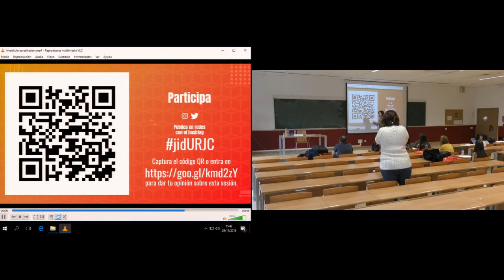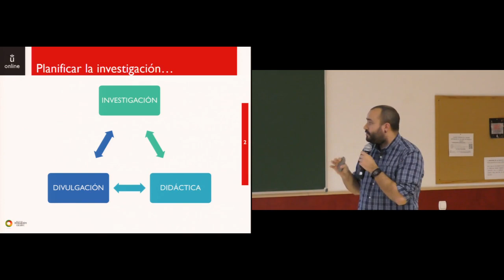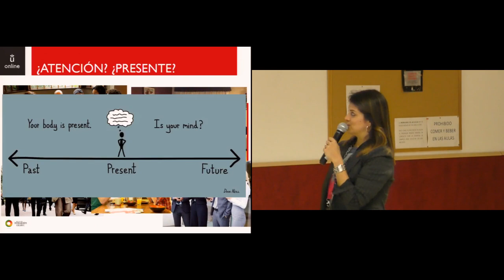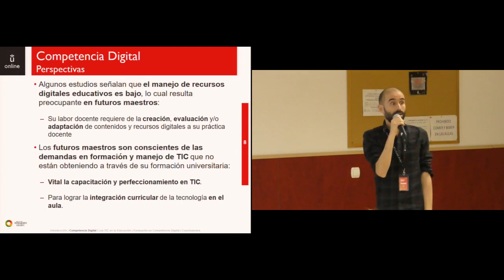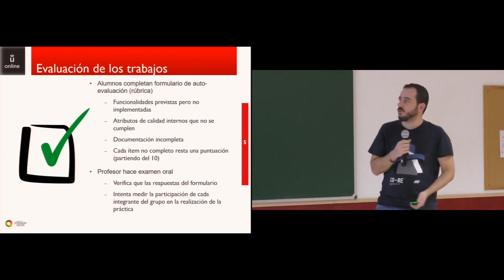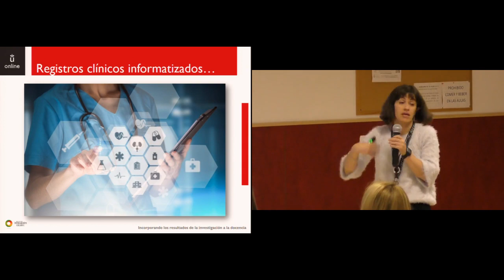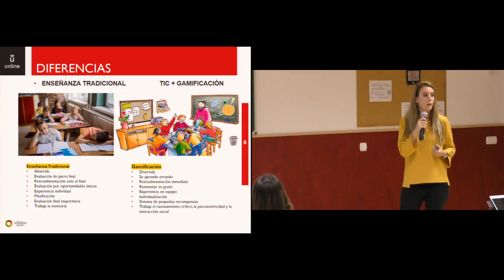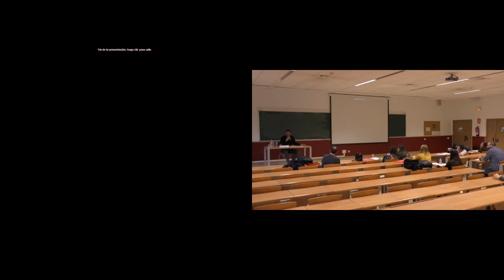Comunicaciones (Sala B)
V Jornadas de Innovación Docente - Comunicaciones (Sala B)
Segunda sesión de la tarde